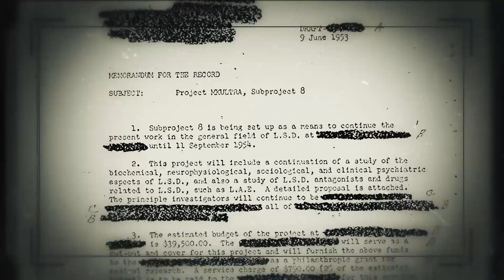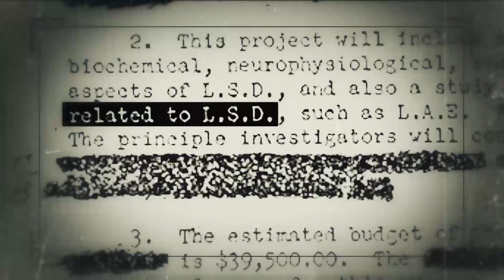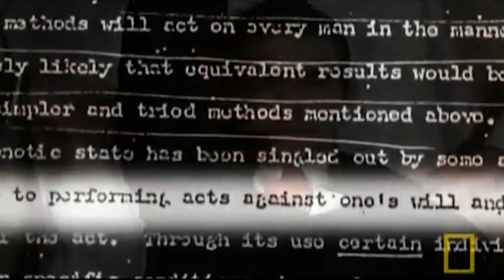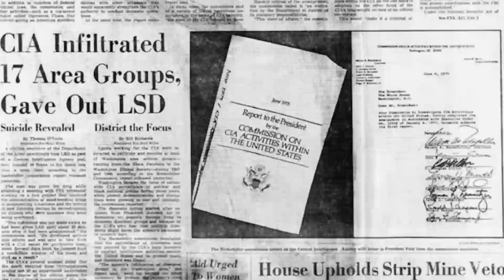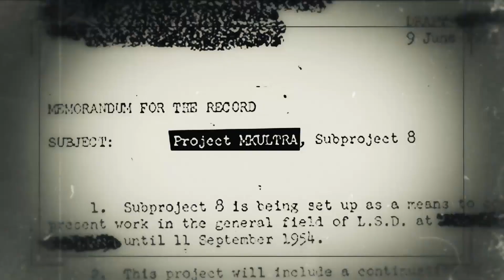Η CIA έκανε απάνθρωπα πειράματα σε πολίτες: MK-Ultra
Στο σημερινό Top Secret μιλάμε για το πρόγραμμα MK-Ultra της CIA, κατά το οποίο χρησιμοποιούσε αποτρόπαια πειράματα σε πολίτες εν αγνοία τους για να τους κάνει πλύση εγκεφάλου.

Και το Stranger Things σχετίζεται με το MKUltra, καθώς φαίνεται ότι η Eleven ήταν μέρος των πειραμάτων.